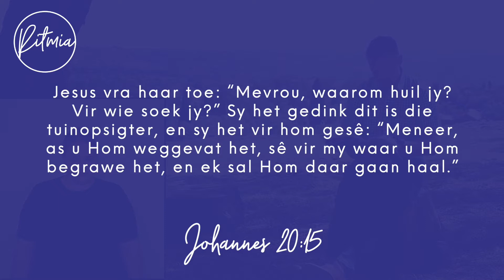Oordenking - 21 Oktober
Dienste by Ritmia gaan weer voort!

Van die 11de Oktober af moet almal asb. hul plekke in die dienste bespreek op Quicket:

Verder is ons dienste en meer alles ook beskikbaar op ons app en ander sosiale media platforms!